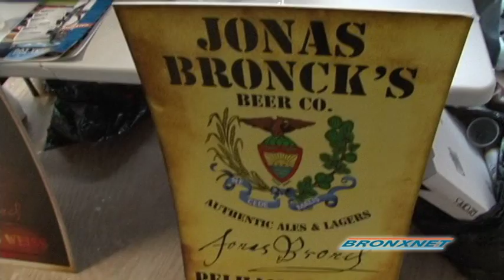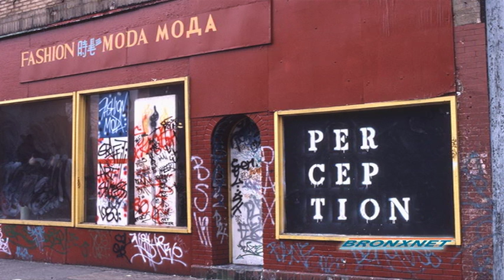BRONXNET PACKGES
WHAT IS BRONXNET? BRONXNET is the private, not-for-profit community television station serving the borough of the Bronx. The Station was established in 1988, under an agreement between the City of New York and Cablevision of New York City. BRONXNET programs four channels-67, 68, 69, and 70-on the Cablevision system in the Bronx. Each channel presents a unique brand of programming: Channel 67 focuses on public affairs programs produced by the station. 67apos;s programs keep viewers up-to-date on local issues and face-to-face with the boroughapos;s representatives. Channel 68 features arts and entertainment programs including many that spotlight local artists. Channel 69 includes a host of foreign language programs of special interest to the various nationalities that make up the borough. Channel 70 is largely dedicated to informational programs produced by local organizations as well as inspirational programs produced by local churches. FACILITIES AND EQUIPMENT: BRONXNET is conveniently located on the campus of Lehman College. The stationapos;s main studio is a fully equipped, three-camera studio, complete with professional Betacam-SP recording capability. Field equipment includes professional hi-8 and digital cameras and editing is available on three professional formats. An additional studio shared with Lehman College accommodates community programming produced by the station. PRODUCTION TRAINING: BRONXNET provides television production training for individuals and organizations that want to utilize the stationapos;s equipment and facilities to produce programs to air on a BRONXNET channel. Training is available to Bronx residents, representatives of Bronx organizations and students who attend college in the Bronx. Production trainers are individuals with years of experience in the production business. ACCESS: Once training is completed, individual have access to BRONXNETapos;s equipment, production facilities and channels, as Certified Access Producers. The producers create their own non-commercial programs that uniquely express their own point of view. The programs air on Channels 68, 69 and 70, each available 24 hours a day.